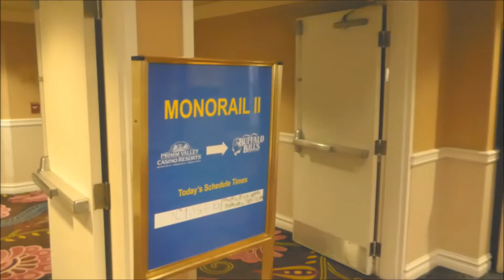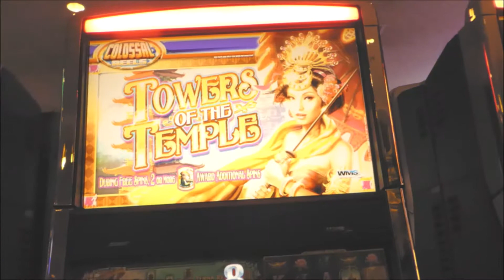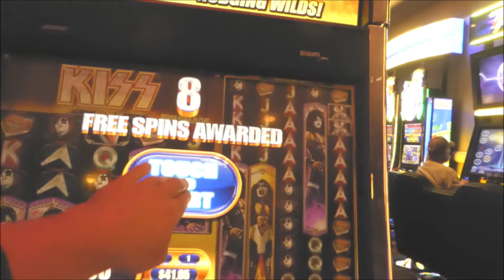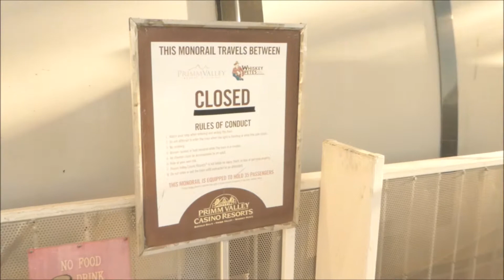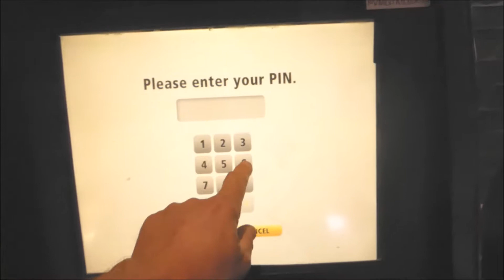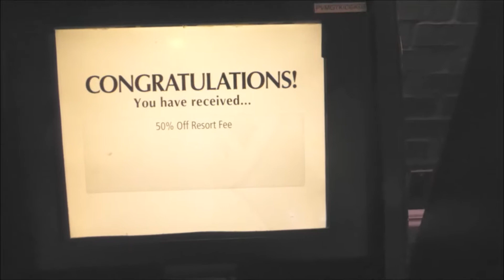PRIMM VALLEY RESORT - All you want to know